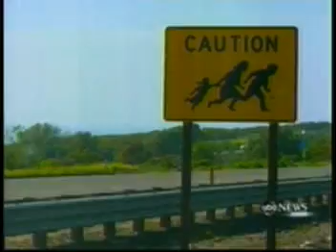bnf on nightline part II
Two parts (for YouTube limits). Segment was ~10 minutes and ran without a break.